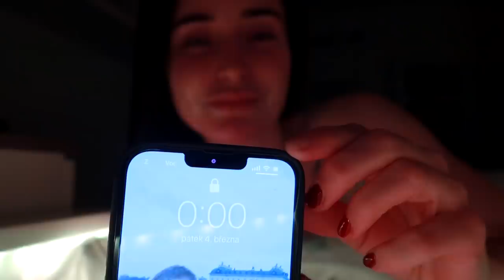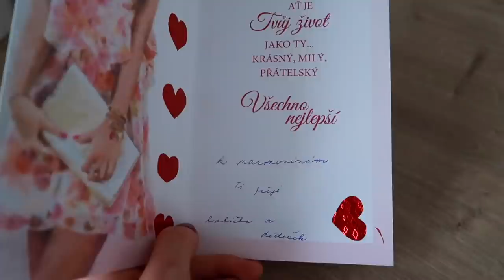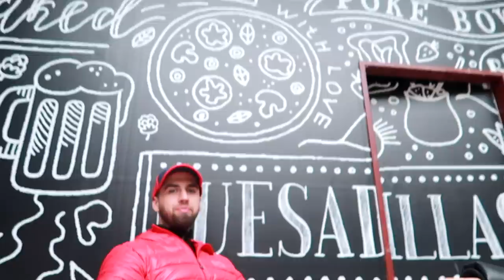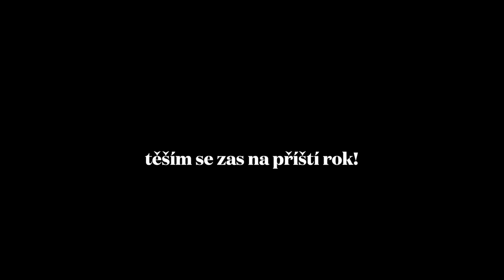MOJE NAROZENINY - Co jsem za poslední rok ztratila a získala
Ahoj! :)
Dnešní video je rozdělené do dvou částí! V první si trochu zavzpomínáme na to, co jsem prožila, co se naučila a naopak co vše jsem i ztratila. Druhá část je klasický vlog a ukázka toho, jak vypadaly moje 23. narozeniny! Děkuju, že jste tu se mnou! Ily❤️